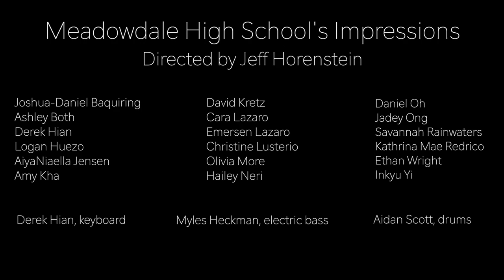Meadowdale High School's Impressions - Too Good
Too Good
Originally performed by Drake (feat. Rihanna)
Written by Drake, Rihanna, Nineteen85, Maneesh Bidaye, and Dwayne Chin-Quee,
Additional writing from Andrew Hershey, Andre Sutherland, Atom Martin, and Terence Lam.
Arranged by Amanda Taylor
Performed by Meadowdale High School's Impressions
Directed by Jeff Horenstein
Audio Production by Amanda Taylor
Video Production by Chris Denton